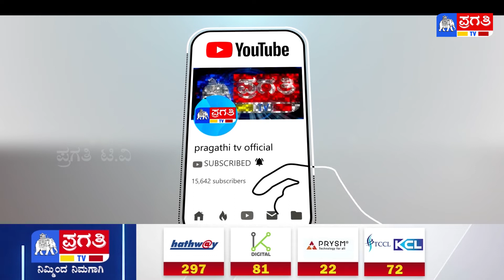ಶಿರಾ ನಗರಸಭೆಯ ಇಂಜಿನಿಯರ್ ಮಂಜುನಾಥ್‌ರನ್ನು ವರ್ಗಾಯಿಸುವಂತೆ ಒತ್ತಾಯ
ಶಿರಾ ನಗರಸಭೆಯ ಇಂಜಿನಿಯರ್ ಮಂಜುನಾಥ್ ಅವರನ್ನು ಬೇರೆಡೆ ವರ್ಗಾಯಿಸುವಂತೆ ಒತ್ತಾಯಿಸಿ ಹಾಗೂ ವಿವಿಧ ಯೋಜನೆಗಳ ಅಡಿಯಲ್ಲಿನ ಅನುದಾನವನ್ನು ಎಲ್ಲಾ ವಾಡ್‌ಗಳಿಗೂ ಸಮವಾಗಿ ಹಂಚದೇ ನಗರಸಭೆಯ ಅಧ್ಯಕ್ಷರು ತಾರತಮ್ಯ ವ್ಯಸಗುತ್ತಿದ್ದಾರೆ ಎಂದು ಆರೋಪಿಸಿ ಕಾಂಗ್ರೆಸ್ ಬೆಂಬಲಿತ ನಗರಸಭಾ ಸದಸ್ಯರು ಇಂದು ನಗರಸಭೆಯ ಆವರಣದಲ್ಲಿ ಪ್ರತಿಭಟನೆ ನಡೆಸಿದರು.